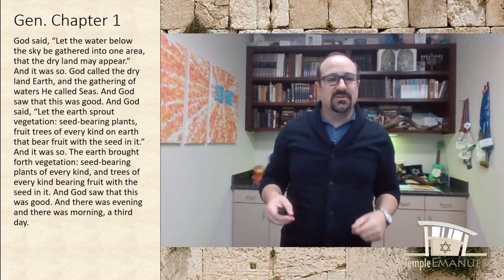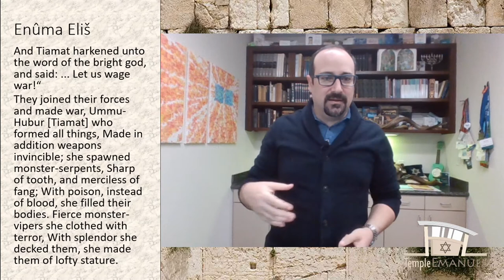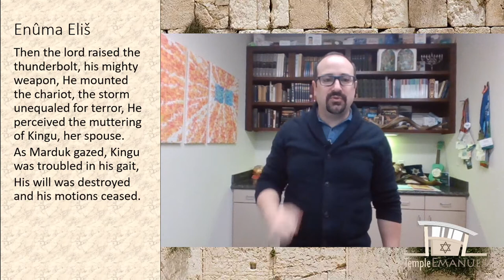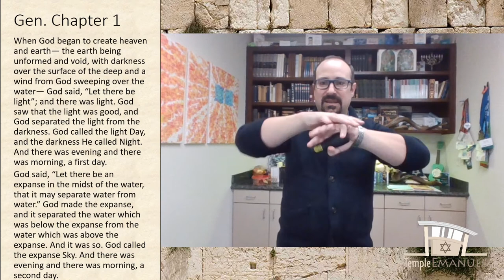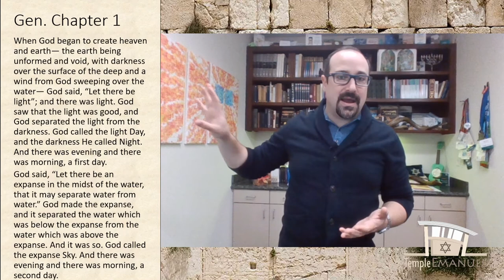Is there a LOST Creation story? - Questioning Creation